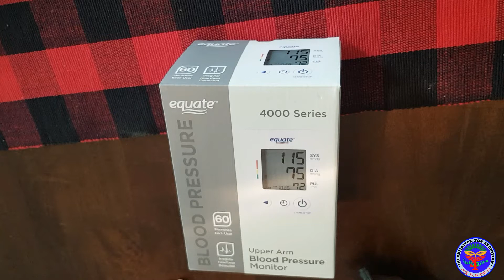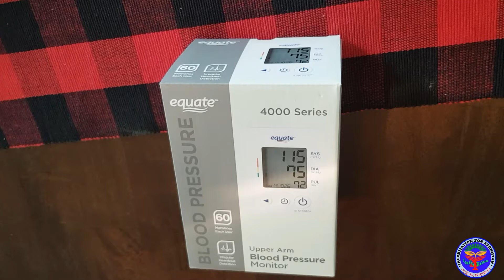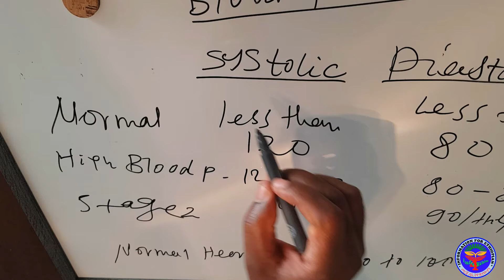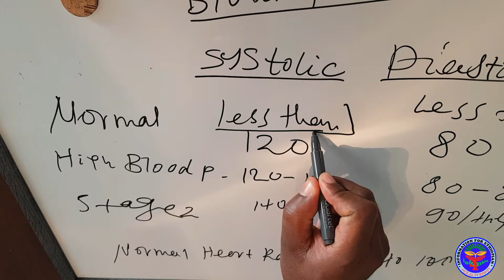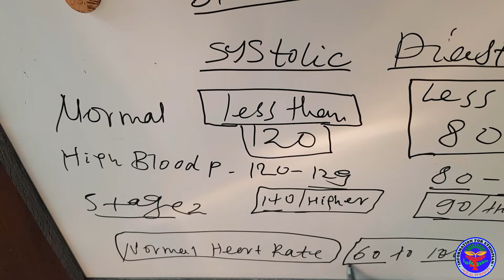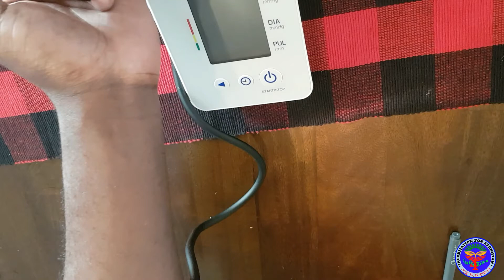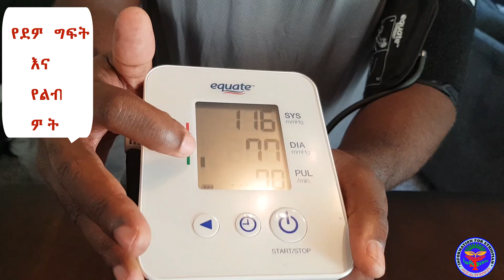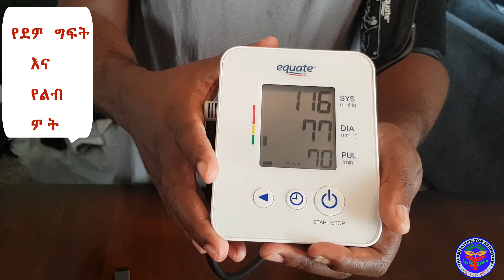የደም ግፍት እና የልብ ምት መጠን እንደት እንለክካለን? ሁሉም ልያይ የሚገባ! how yo measure blood pressure and heart rate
information in Tigrigna:
Education in Amharic afaan oromo:
driving licens in Amharic Afaan oromo:
Ethiopian food recipes in Amharic Afaan Oromo:
Medicine in Amharic Afaan Oromo:
Technology in Amharic Afaan Oromo:
PHP programming in Amharic:
Computer Science in Amharic in Afaan Oromo in Tigrigna:
Fundamentals of Programming in Amharic in Afaan Oromo in Tigrigna:
Advanced Database System in Amharic in Afaan Oromo in Tigrigna:
Computer Security in Amharic in Afaan Oromo in Tigrigna:
Computer Networking in Amharic in Afaan Oromo in Tigrigna:
Computer Networking & Data Communication in Amharic in Afaan Oromo in Tigrigna:
Wireless Communication in Amharic in Afaan Oromo in Tigrigna:
Mobile Computing in Amharic in Afaan Oromo in Tigrigna:
Network and System Administration in Amharic in Afaan Oromo in Tigrigna:
Computer System in Amharic in Afaan Oromo in Tigrigna:
Computer hardware in Amharic in Afaan Oromo in Tigrigna:
Central processing unit (CPU) in Amharic in Afaan Oromo in Tigrigna:
Storage devices in Amharic in Afaan Oromo in Tigrigna:
Primary memory in Amharic in Afaan Oromo in Tigrigna:
Motherboard in Amharic in Afaan Oromo in Tigrigna:
Computer software in Amharic in Afaan Oromo in Tigrigna:
System software in Amharic in Afaan Oromo in Tigrigna:
Application software in Amharic in Afaan Oromo in Tigrigna:
Utility program in Amharic in Afaan Oromo in Tigrigna:
Network topology in Amharic in Afaan Oromo in Tigrigna:
The Internet in Amharic in Afaan Oromo in Tigrigna:
 Computer Viruses in Amharic in Afaan Oromo in Tigrigna:
Malware in Amharic in Afaan Oromo in Tigrigna:
Anti-virus in Amharic in Afaan Oromo in Tigrigna:
Windows Operating System in Amharic in Afaan Oromo in Tigrigna:
Logging into Your Computer in Amharic in Afaan Oromo in Tigrigna:
Windows control panel in Amharic in Afaan Oromo in Tigrigna:
File management in Amharic in Afaan Oromo in Tigrigna:
File names and extensions in Amharic in Afaan Oromo in Tigrigna:
Folder creation in Amharic in Afaan Oromo in Tigrigna:
Copying and moving files in Amharic in Afaan Oromo in Tigrigna:
Deleting files in Amharic in Afaan Oromo in Tigrigna:
Formatting in Amharic in Afaan Oromo in Tigrigna:
Paragraph Formatting in Amharic in Afaan Oromo in Tigrigna:
Page Formatting in Amharic in Afaan Oromo in Tigrigna:
Table of Contents in Amharic in Afaan Oromo in Tigrigna:
Header and Footer in Amharic in Afaan Oromo in Tigrigna:
Spelling and Grammar Checking in Amharic in Afaan Oromo in Tigrigna:
a file or the Clipboard in Amharic in Afaan Oromo in Tigrigna:
 Adding a Watermark in Amharic in Afaan Oromo in Tigrigna:
Equation in Amharic in Afaan Oromo in Tigrigna:
Printing in Amharic in Afaan Oromo in Tigrigna:
Editing Text in Print Preview in Amharic in Afaan Oromo in Tigrigna: